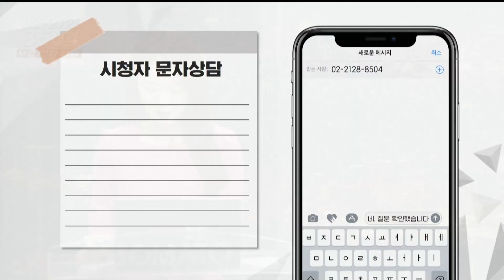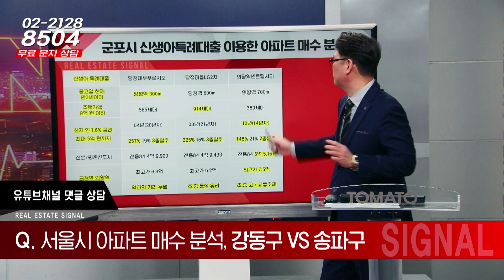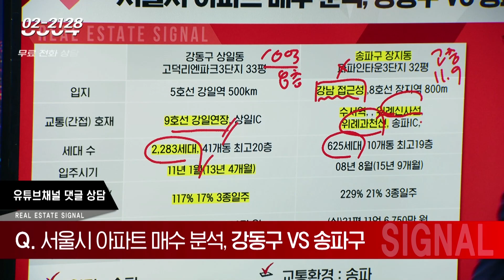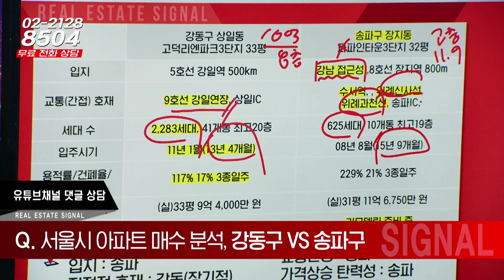부동산 시그널 : 서울시 아파트 매수 분석, 강동구 VS 송파구 (박성규 LS코리아글로벌 대표)